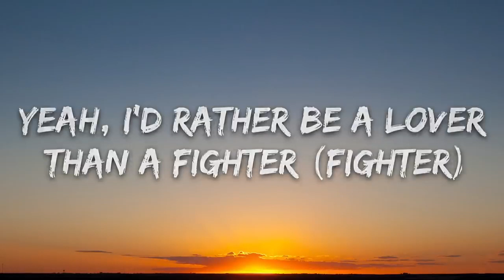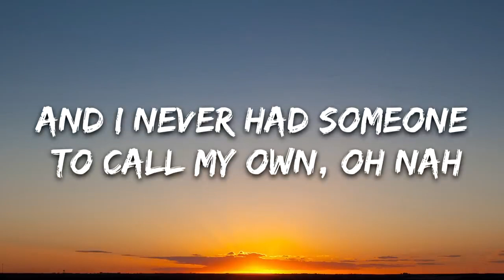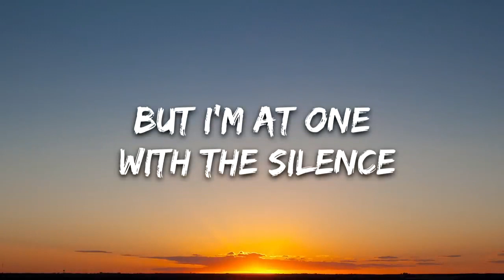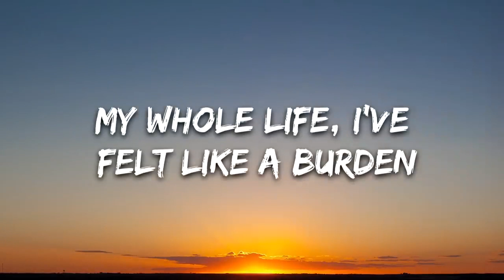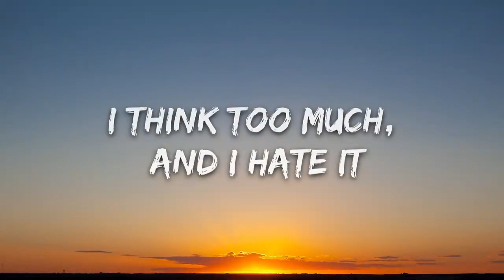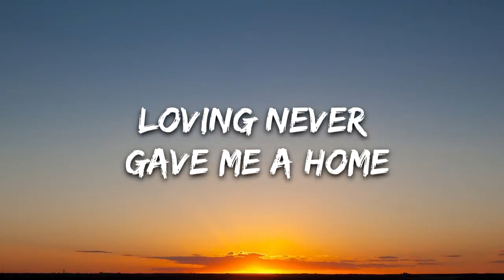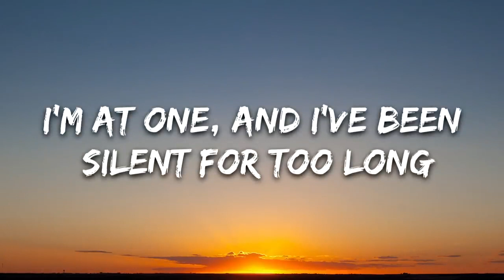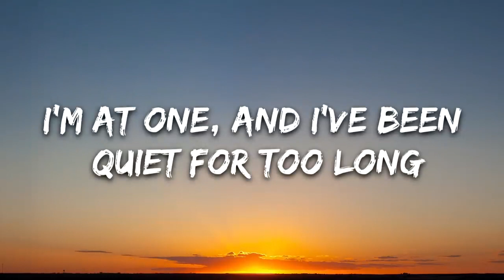Marshmello - Silence (Lyrics) ft. Khalid